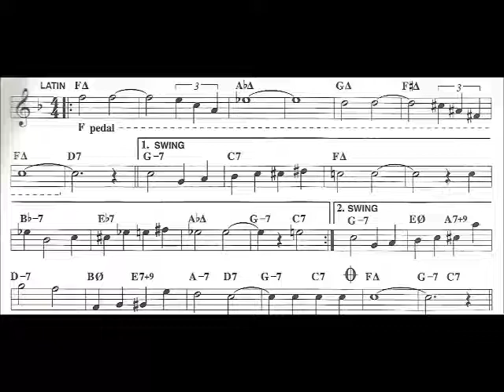ON GREEN DOLPHIN STREET Backing Track for Bb instruments SAX TRUMPET and CLARINET